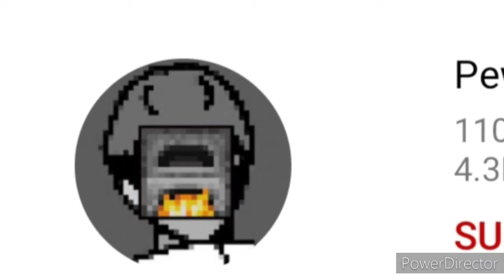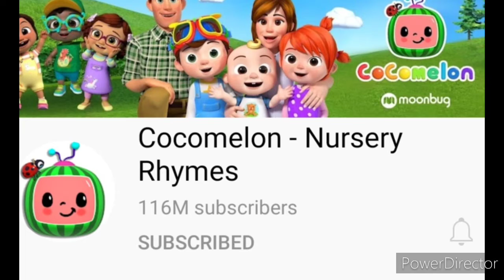Top 5 yubtub channel in the world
top5yubtub channel